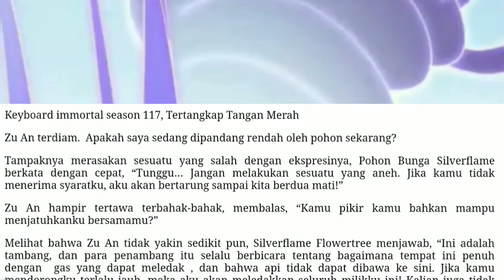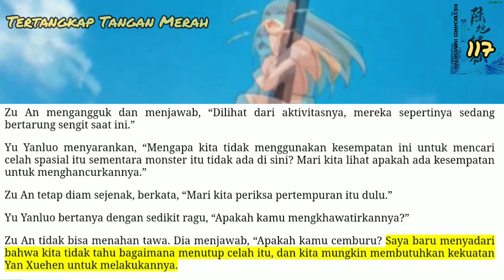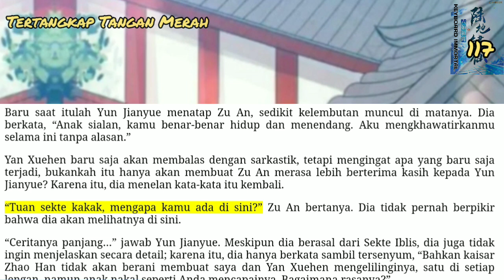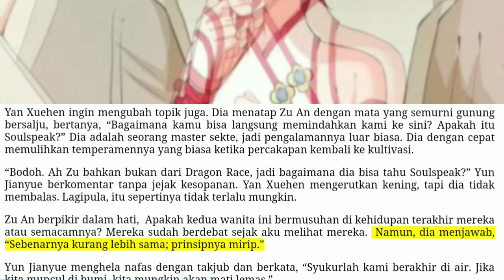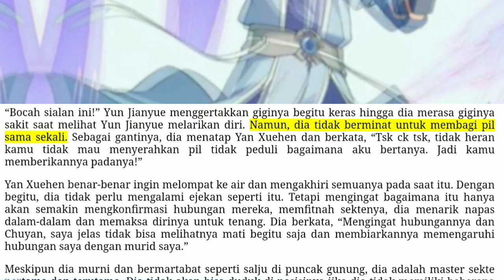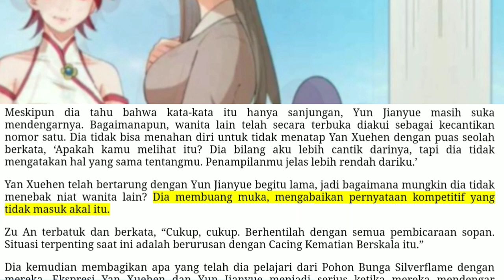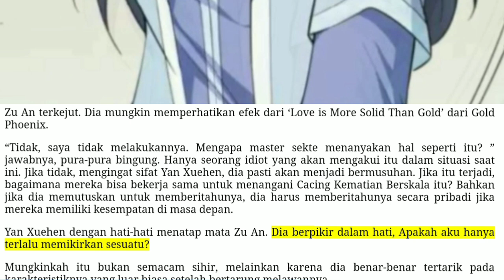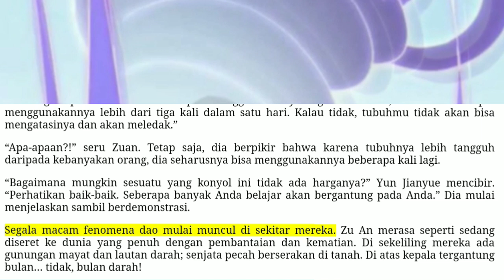Tertangkap Tangan Merah, KI 117